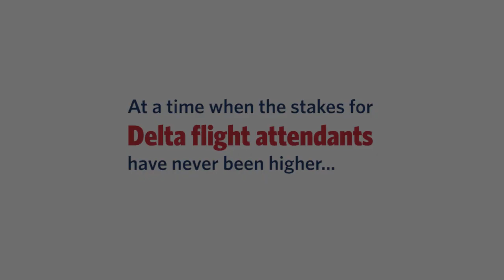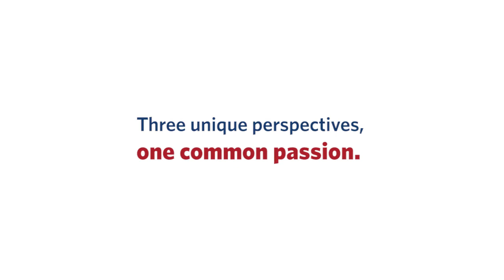That’s My Delta Part 1